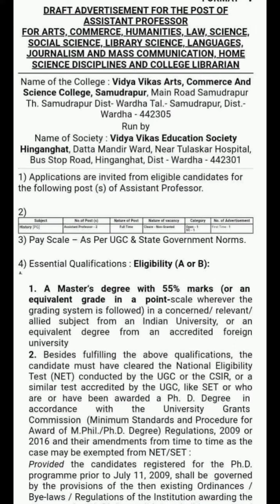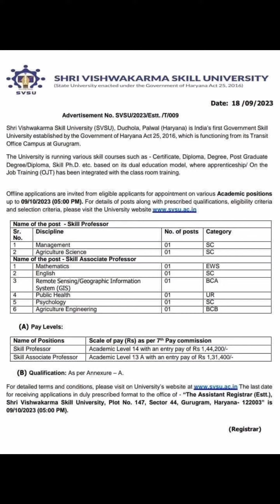New Government & Non Government Job Vacancies in September/ New Job Vacancies/25.09.20231